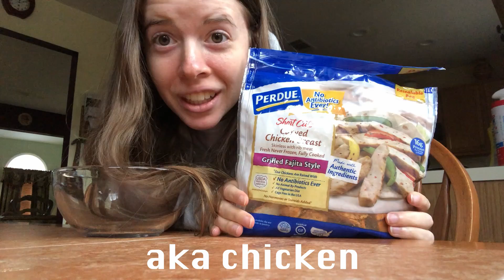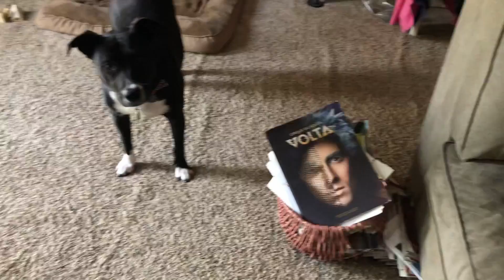home alone for the first time *not for vlogmas lol*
In this video watch as I vlog my first weekend entirely alone without my family or previous roommates around. Watch as I do things entirely independent, run errands with my antisocial ass, try to be a wifey by cooking, and talk annoyingly to my dog.

Honestly, evidencia for why I could never live alone.

-Camera (iPhone 8)
-Lavalier Microphone
-Table Tripod
-Tonor Microphone
-MacBook Pro 13’’
-Beats Studio Headphones
-Lightning Port USB Converter
-Editing Software: Da Vinci Resolve 16

If you see this comment_ISOLATED BEAN BB_ on my latest Instagram post!

Filmed: Sometime in October
Uploaded: December 10, 2020